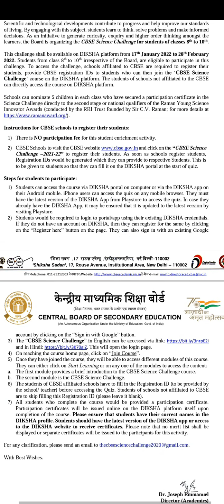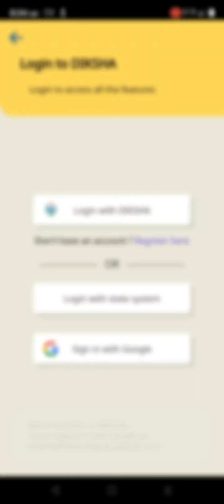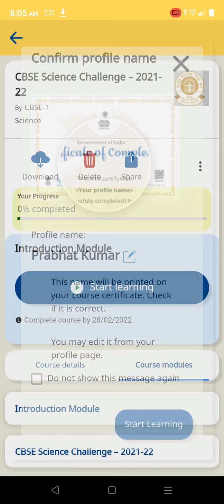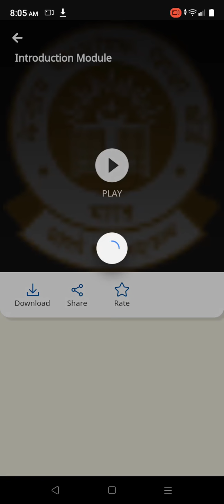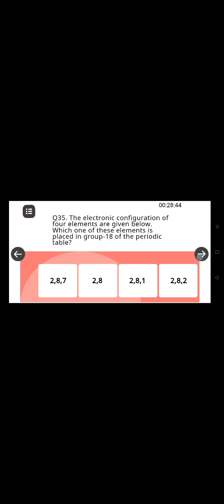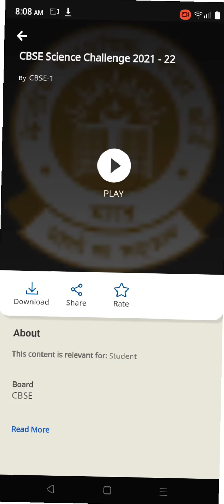How to Participate in CBSE Science Challenge 2021-22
तो आज हम जाने वाले CBSE Science Challenge 2021-22 मे कैसे Participate करते है बहुत ही आसान तरीका से |

About CBSE Science Challenge 2021-22 📚

An initiative to generate curiosity, enquiry and higher order thinking amongst the learners, the Board is organizing the CBSE Science Challenge for students of classes 8th to 10th.This challenge shall be available on DIKSHA platform from 17th January 2022 to 28th February 2022. Students from class 8th to 10th, irrespective of the Board, are eligible to participate in this challenge. To access the challenge, schools affiliated to CBSE are required to register their students, provide CBSE registration IDs to students who can then join the ‘CBSE Science Challenge’ course on the DIKSHA platform.
can directly access the course on DIKSHA platform.
Instructions for CBSE schools to register their students:
1) There is NO participation fee for this student enrichment activity.
2) CBSE Schools to visit the CBSE and click on the “CBSE Science Challenge –2021-22” to register their students. As soon as schools register students, Registration IDs would be generated which they can provide to respective Students. This is to be given to students so that they can fill it on the DIKSHA portal at the start of quiz.

Chapter :- ⏱️
(1) 00:00 - 00:42 ( Basic Intro )
(2) 00:43 - 06:15 ( Participating in CBSE Science Challenge )
😅 Be Techy & Comment do share and like it.
-- Prabhat Kumar